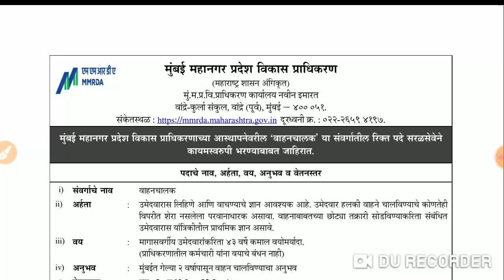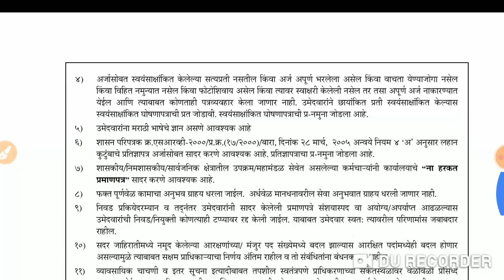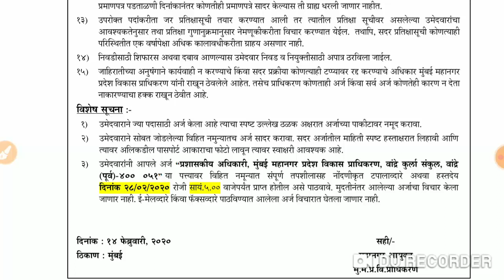mmrda mumbai bharti 2020 / वाहन चालक पदासाठी जाहिरात प्रसिद्ध / driver bharti 2020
Thanks